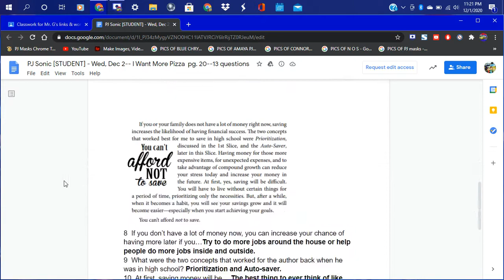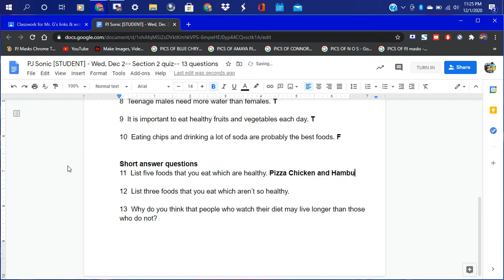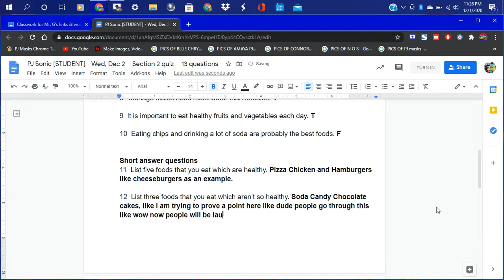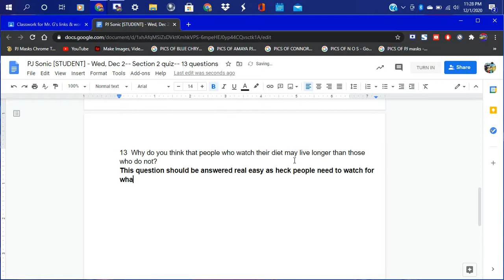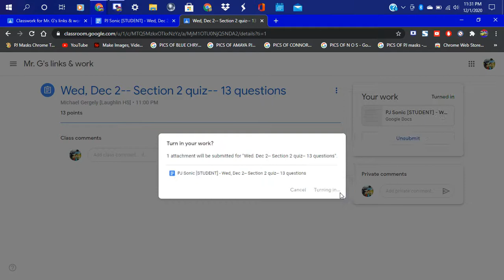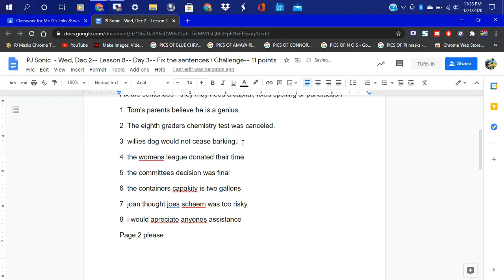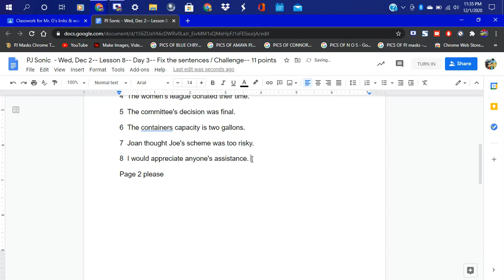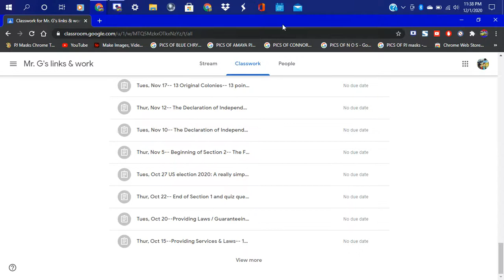DOING MY ONLINE SCHOOL WORK ON THIS DAY WED 12/2/2020 ON MY PJ HP LAPTOP FULL RECORDING SESSION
THE PABLO NAME IS FAKE USING PJ SONIC TILL THE HARASSERS ARE GONE AND I WAS DOING MY ONLINE SCHOOL WHICH I ALWAYS DO ALL THE TIME AND I HAD TO FIX MY TEACHER`S MISTAKES IN THE SESSION  AND TRYING TO PROVE THAT I CAN DO THIS SCREEN RECORDED ON MY LAPTOP AND BEING A SMARTIE FOR TRYING TO TRICK ME WHICH I KNOW HOW TO OUTSMART THE QUESTIONS IN THE SCREEN RECORDING SESSION DO NOT REUPLOAD MY VIDEOS AND KEEP UP TO DATE FOR MY LATEST VIDEOS  DO NOT MISS OUT ON ANY UPLOAD NOTIFICATIONS U MIGHT CATCH SO BE ON THE LOOKOUT FOR THE NOTIFICATION FROM ME WHEN I UPLOAD A VIDEO TO MY CHANNEL